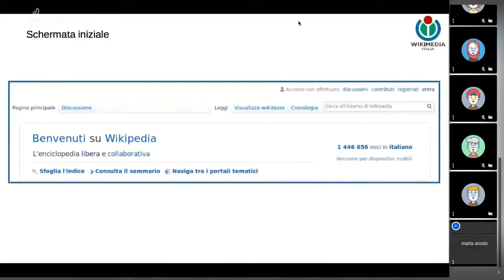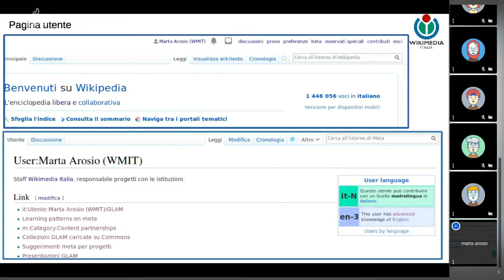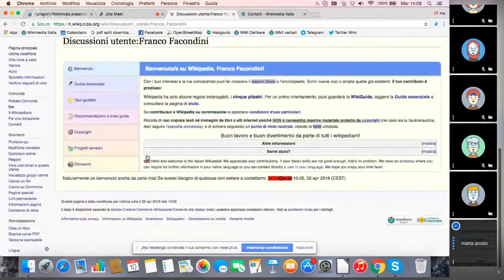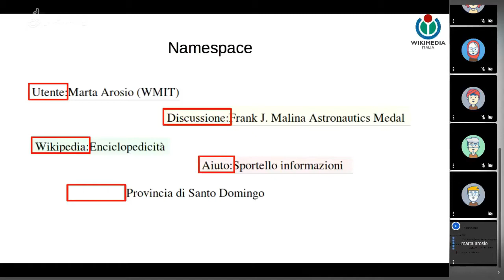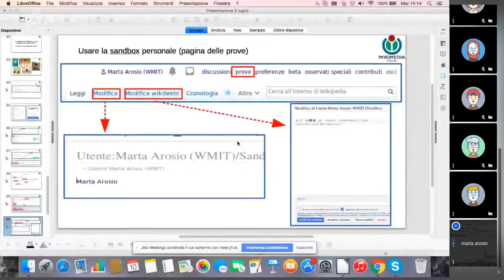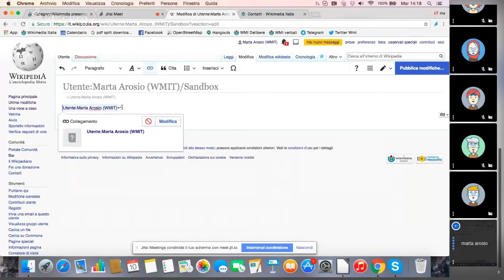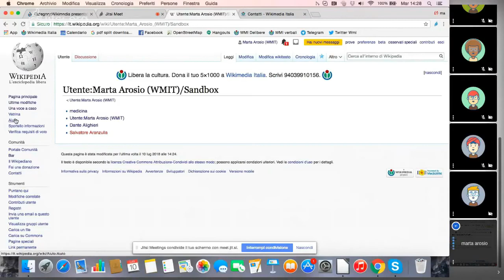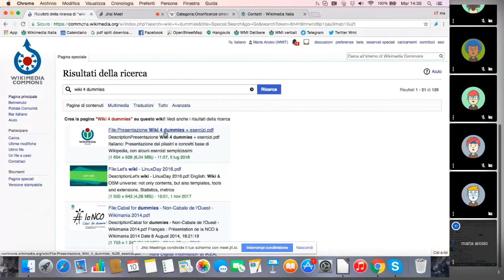Prime operazioni di iscrizione e modifica su Wikipedia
Parte del webinar Wiki 4 dummies